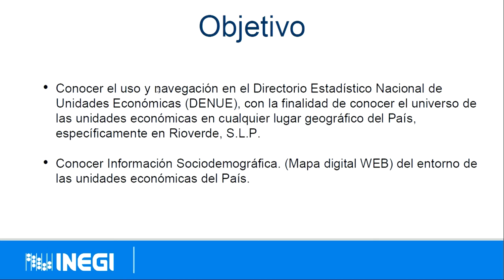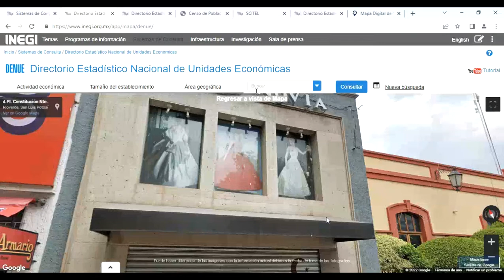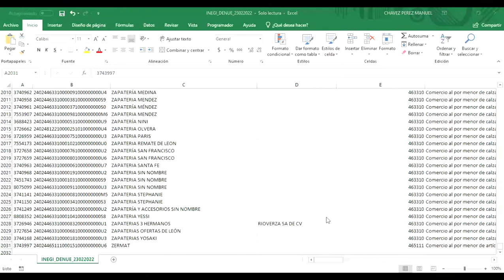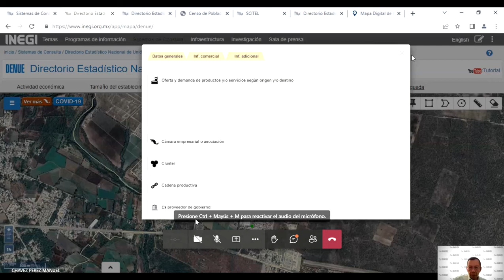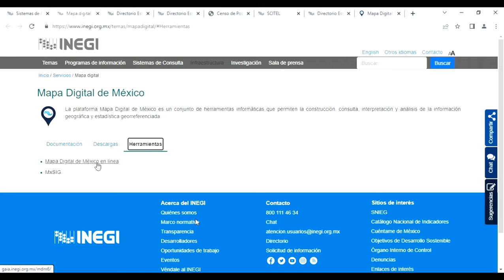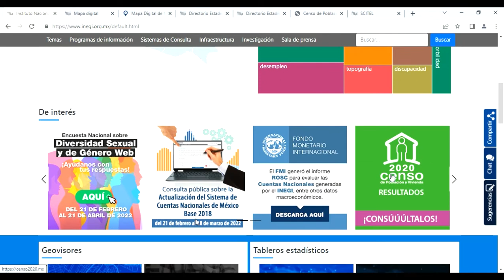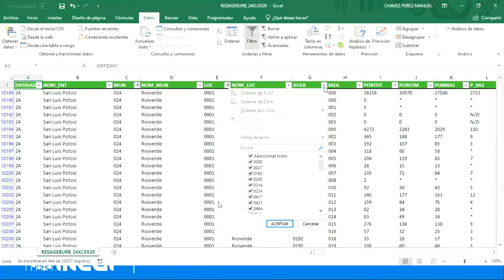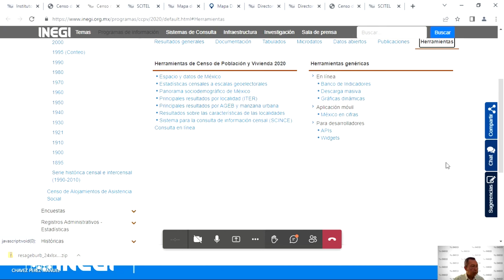¿Cómo buscar información en sociodemográfica en INEGI?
EL video es el resultado de una capacitación por parte de INEGI sobre: DENUES y Censo de Población.